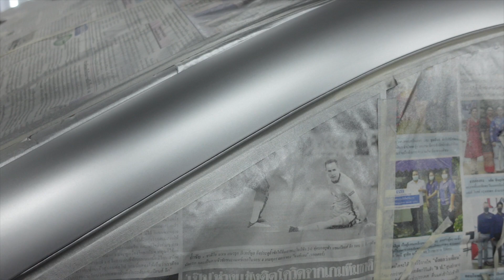Ep3 เข้าห้องพ่นแล้ว Restore Benz W220 S280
** รับ Restore รถยนต์ รถคลาสสิค มอไซด์บิ๊กไบค์ มอไซด์คลาสสิค ทุกรุ่น โดยช่างผู้ชำนาญ ให้ไกล้เคียงป้ายแดงมากที่สุด

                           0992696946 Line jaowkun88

Line golfmegamoto